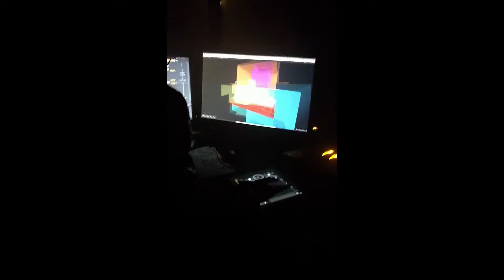Abyss X live @ MONOM 21.04.18